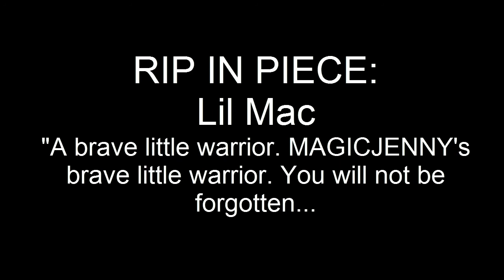Let's Play Heart Gold Randomized Wedlocke ∙ Ep 12 : An Odd Awakening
Rock Smash Bros. 4

Wedlocke Rules:
#1: If a Pokemon faints, it's considered dead & must be released/placed in a box permanently.

#2: You can only catch the first "eligible" Pokemon that you encounter in an area. It cannot be a genderless Pokemon, & in some cases you may need to try to encounter more than once in a route for a Pokemon that's the opposite gender from a Pokemon on your team, though. If a Pokemon is not paired up, you must find a "partner" for it the next chance you get, so the opposite gender for it.

#4: One male & one female make a "pair", which means they cannot switch to anyone else on the team, only among themselves. If one dies in battle you must send out it's pair to fight. If you make it out of the battle alive with only one in the pair, you may replace it with an opposite-gendered Pokemon from the PC or your next encounter if you don't have any.
If the AI phazes you out to another pair with Roar, Whirlwind, etc., start using that pair instead.

#5: You must release Pokemon or have them die in battle if you want to withdraw anything in your PC (optional, but I don't think I'll be doing that unless it's absolutely necessary). If you can't progress without using an HM, you are allowed to swap out a Pokemon from the PC temporarily (will also only do if necessary).

I use my Tumblr to upload my art & reblog things I like